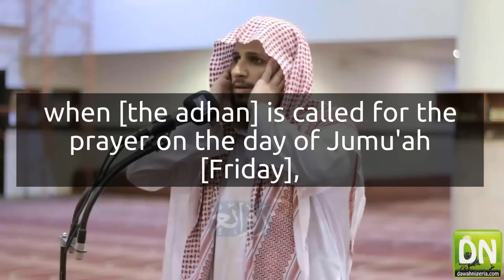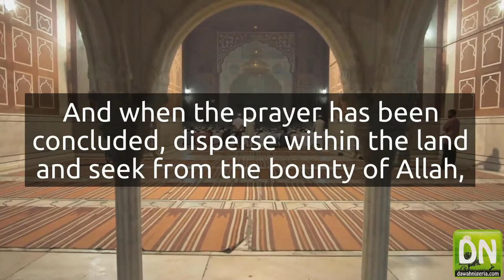Recitation of Suratul Jumu'ah [Q62 vs9-11]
Important and Virtues of Jumu'ah (Friday)_Qaari Muhammad Auwal (Nigerian Reciter)